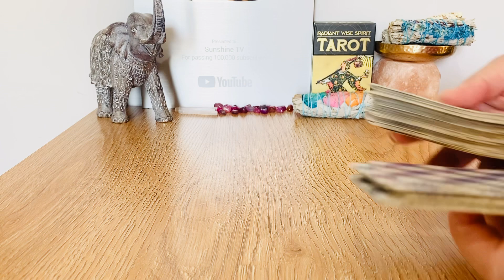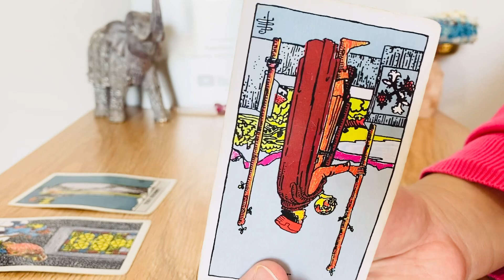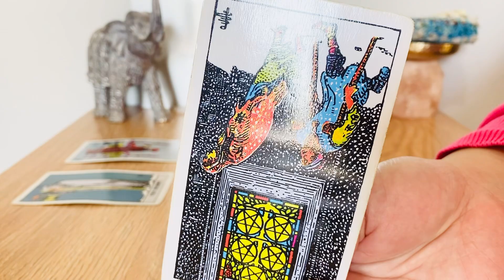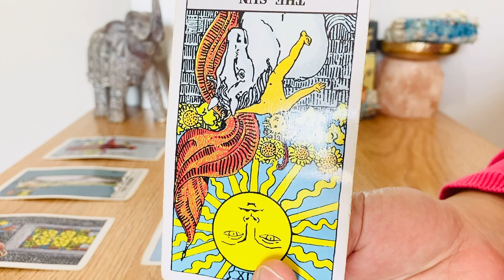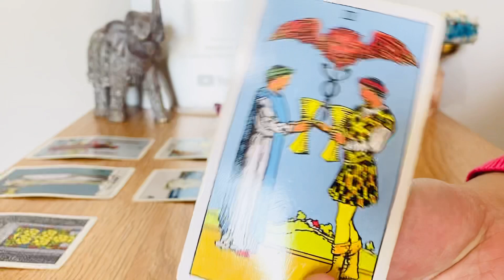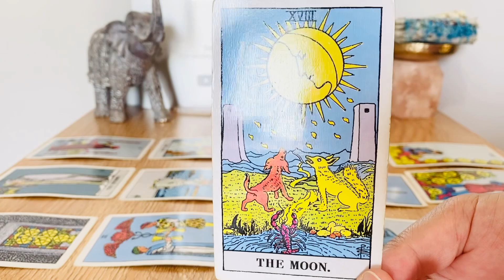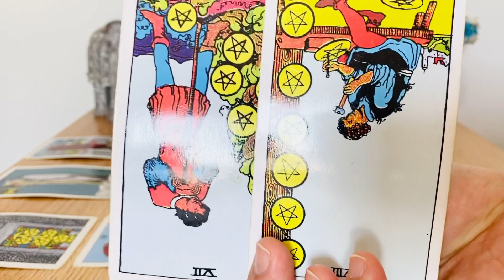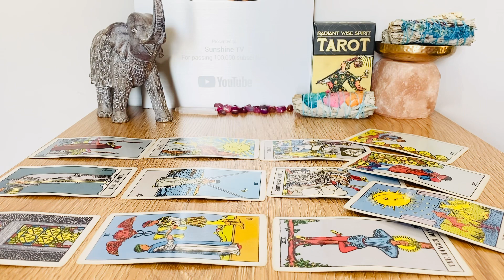Scorpio Next 24 Hrs! Tarot Love Collective Reading ❤️